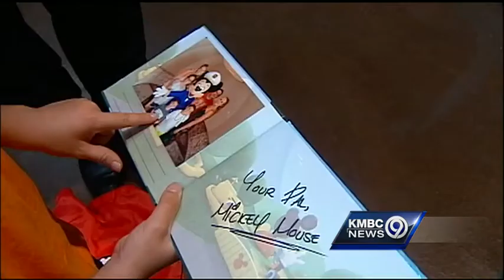Jack Parker gets dream trip to Florida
Jack Parker suffers from type-one diabetes. He recently enjoyed a trip from the Dream Factory to Disney World, plus a Disney cruise.